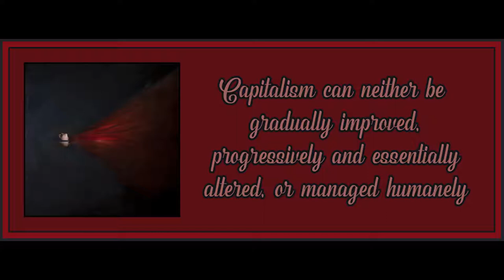For Communism: An Introduction to the Politics of the Internationalist Communist Tendency (Part 2)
Art is by Alessandro Sicioldr.